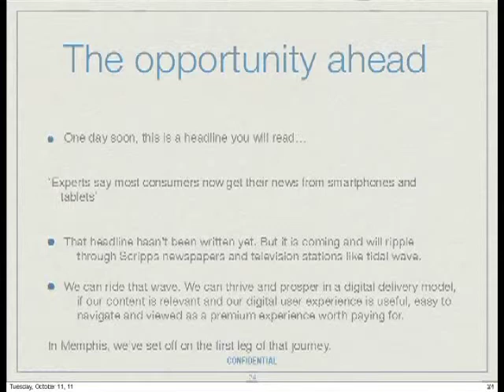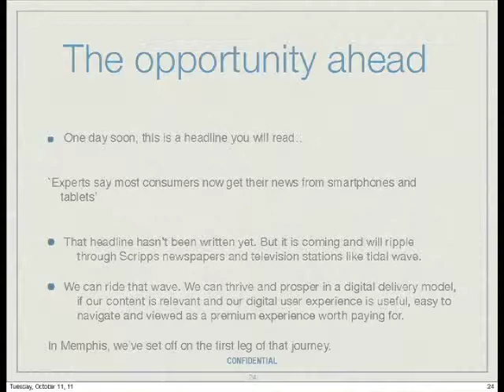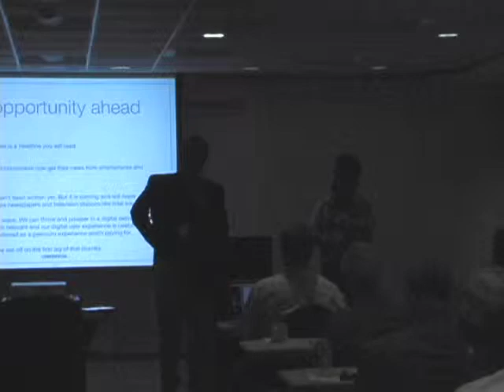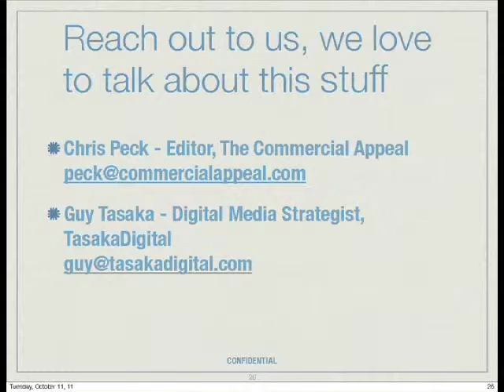Integrating Tablets Into a Paid Digital Strategy - Part 4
Speakers: Chris Peck and Guy Tasaka